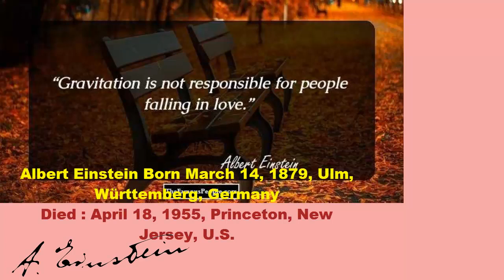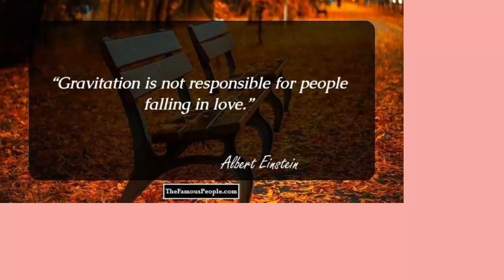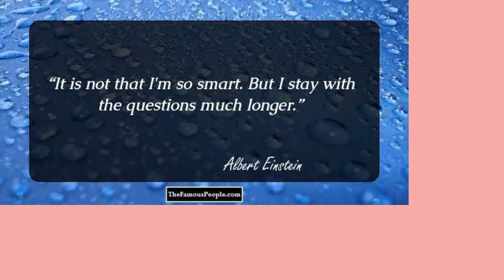Who Said Simplicity Is Genius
by title "Who Said Simplicity Is Genius"